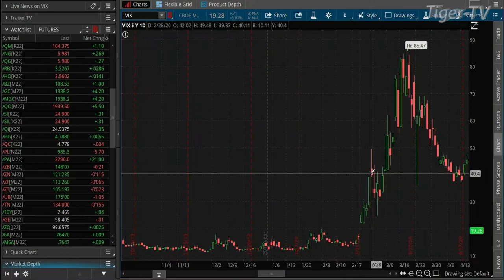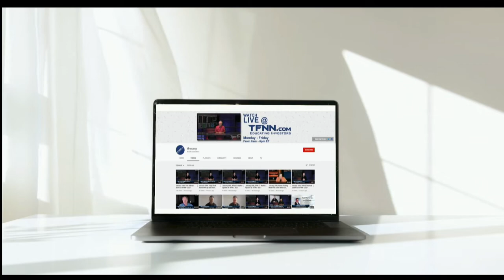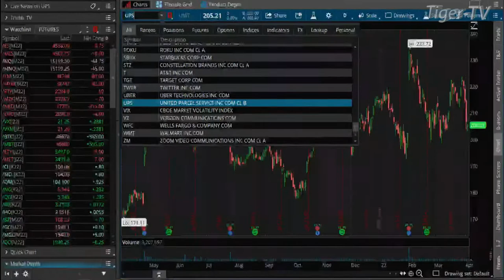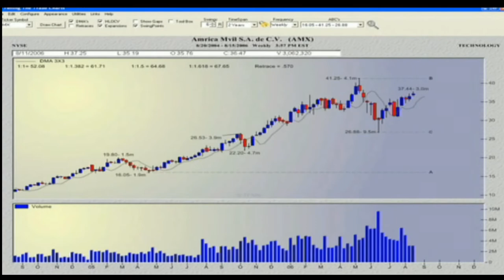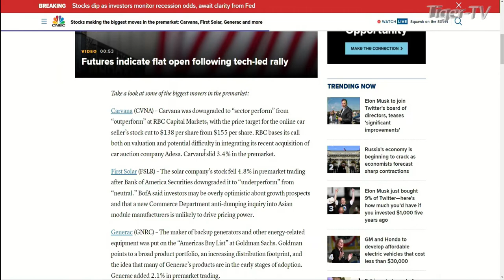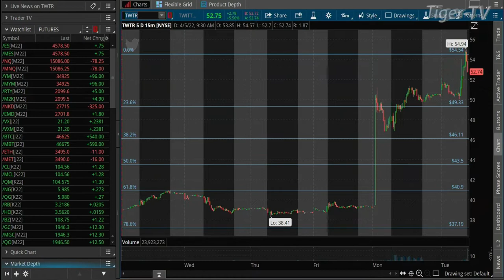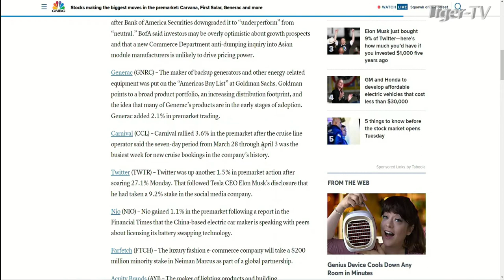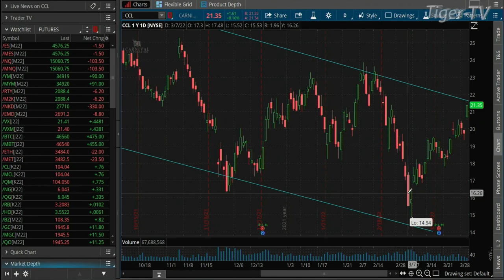April 5th The Morning Market Kickoff with Tommy O'Brien on TFNN - 2022